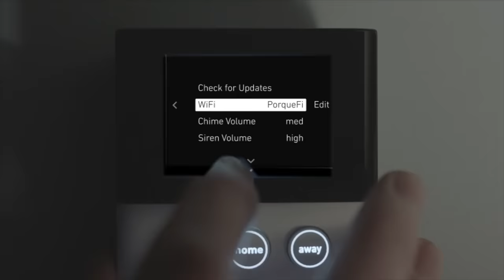104 Year Old 1911 vs 200lb Ice Blocks!!!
Follow Mat Best!